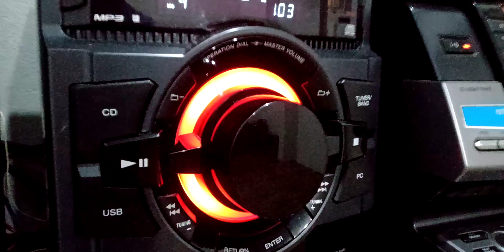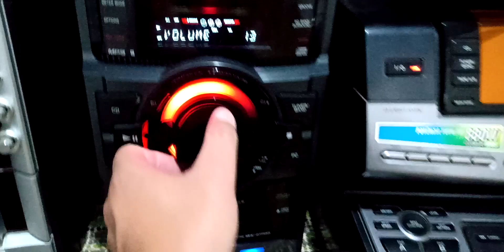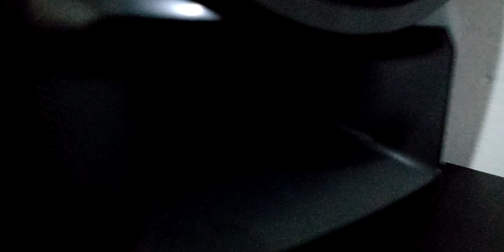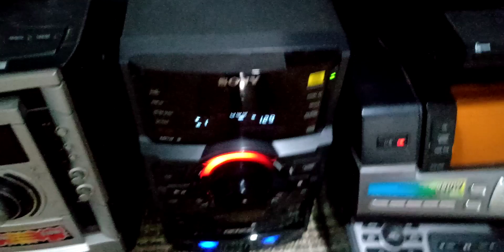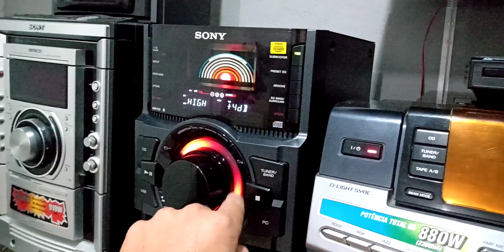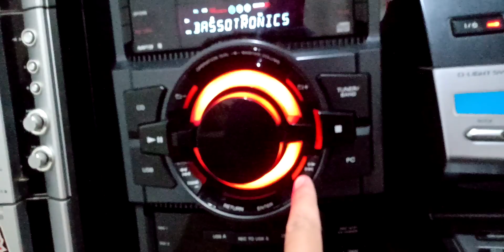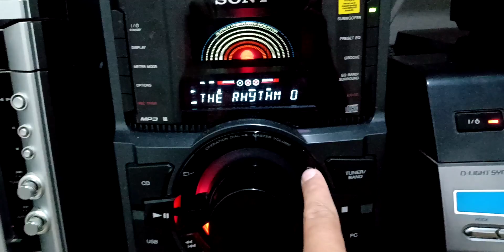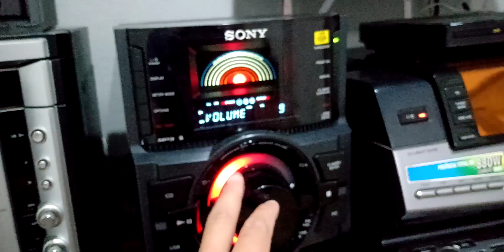Gtr33 qualidade APROVADA